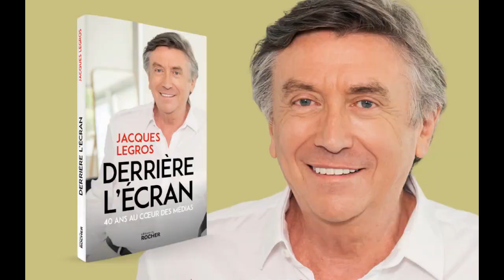Jacques Legros dégomme Jean-Pierre Pernaut : révélations sur leurs relations tendues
Dans un nouveau livre attendu au début du mois d'octobre, Jacques Legros révèle sa vérité autour de Jean-Pierre Pernaut, avec qui il partageait la journal de 13h de TF1. Il évoque notamment des relations "tendues" avec son confrère décédé en mars dernier.